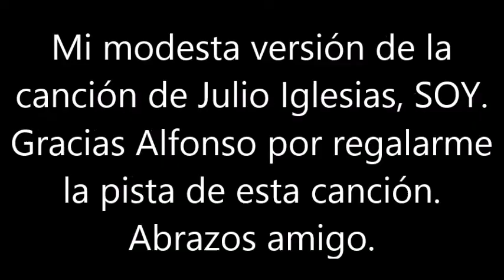BLAS CANTA SOY (JULIO IGLESIAS)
ESTA ES MI MODESTA VERSIÓN DE LA CANCIÓN DE JULIO IGLESIAS, SOY. ESTA CANCIÓN LA COMPUSO JULIO IGLESIAS EN 1971 Y LA GRABÓ EN EL ÁLBUM DEL MISMO NOMBRE SOY EN 1973.
GRACIAS ALFONSO POR REGALARME LA PISTA DE ESTE TEMA. ABRAZOS AMIGO. NO HAY ÁNIMO DE LUCRO.